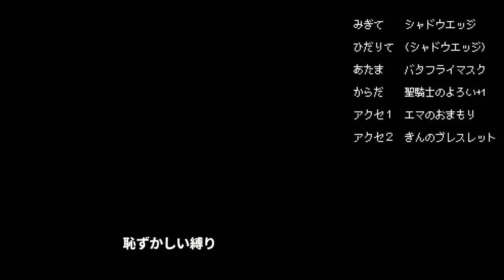【ドラクエ11実況】東京「丸の内」ですれちがいしてきた part39【3DS】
茶々茶【ドラクエ11実況】東京「丸の内」ですれちがいしてきた　part39【3DS】
ドラゴンクエスト11、DL版　最速実況プレイ！3DS版は動画でやるよ( 'ω')
ネタバレあり、ロードが早いのはPS4proにSSD換装させているからです。
DQシリーズは8以外全部プレイ済み('ω')ドラクエ動画も毎日投稿中

■ドラゴンクエスト?　DRAGON QUEST?
■媒体：PS4 3DS
■PS4 パッケージ版＆ダウンロード版 8,980円+税
■3DS パッケージ版＆ダウンロード版 5,980円+税
ドラクエ113DS版36-50
（C）SUGIYAMA KOBO